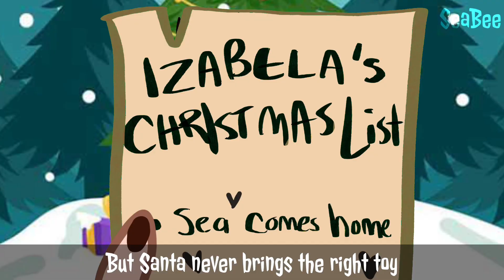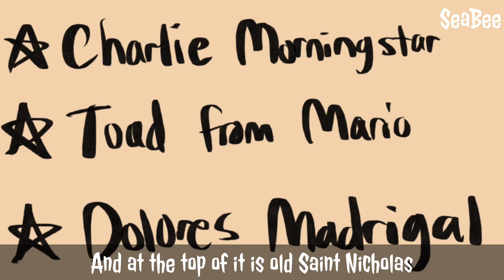I’m Gonna Kill Santa Claus | Short GCMV || Holiday Special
58 Screenshots

Characters : Izabela, Dea, Becca, Rin, Sea

Happy Holidays and Happy Second Anniversary to my channel!